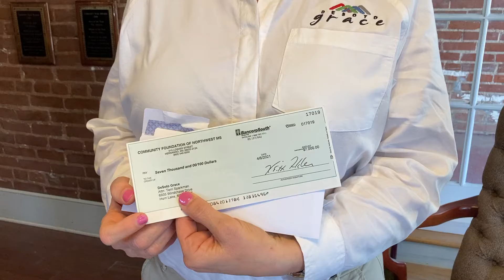DeSoto Grace receives Cares Act grant